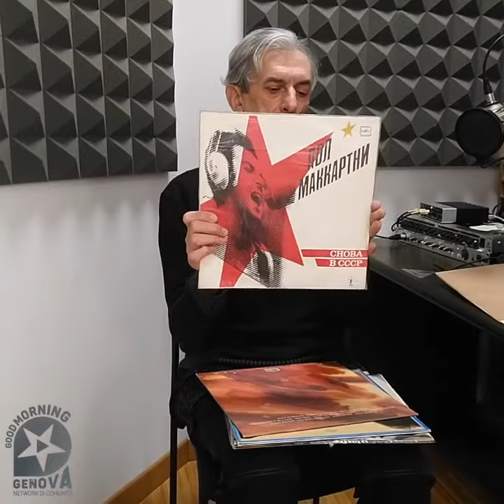Goodmorning Genova // Mo(O)d, musica e dintorni - ep.17/2 di Antiono Bacciocchi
goodmorninggenova - Nuove suggestioni musicali e letterarie in "MO(o)D - musica e dintorni", con il super Antonio Bacciocchi, batterista, disc jockey, produttore discografico, blogger, scrittore e precursore della scena "mod" italiana!

Chiudiamo questo viaggio con la storia degli ex Beatles per rispondere alla domanda:
"QUANTO HANNO FATTO I BEATLES DOPO IL LORO SCIOGLIMENTO?"

Stasera è la volta di PAUL MC CARTNEY, che ha fatto un'infinità di album e di cui incalcolabili sono le sperimentazioni, dall'elettronico, all'acustico e alla musica classica.
Scopriamolo insieme a Antonio!